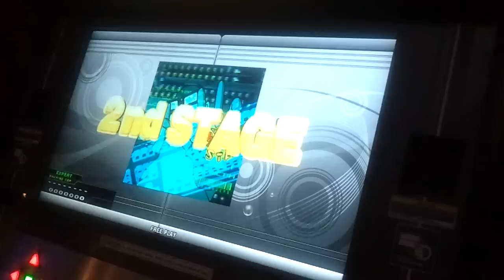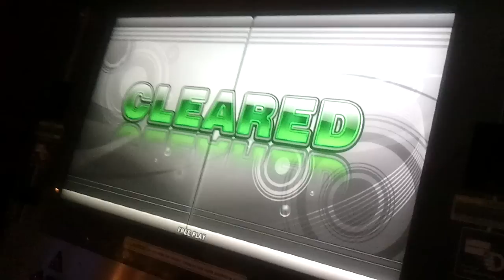DanceDanceRevolution X2 AC *PLAYTEST* - 321 STARS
JSB playing 321 Stars on the Dec. 7th 2010 build of DDRX2.

This footage was taken during a private playtest conducted by bemanistyle for Konami to verify that the drifting bug and monitor latency issues reported in previous test versions have been resolved.